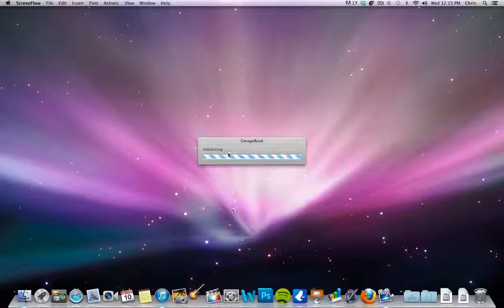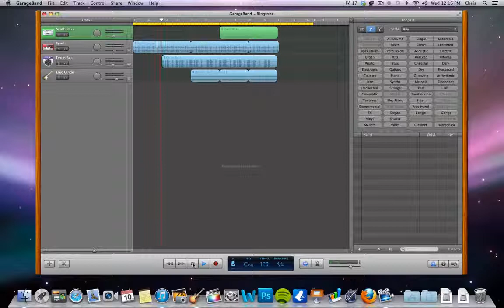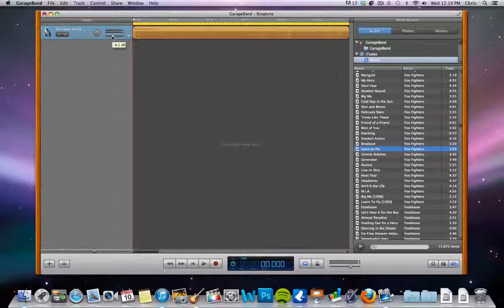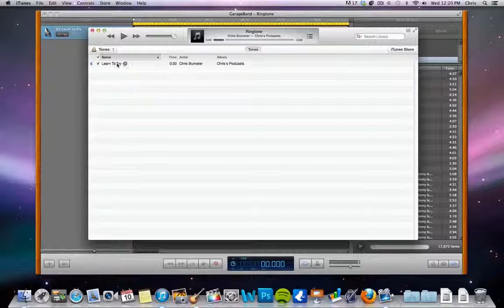How To Create Free Ringtones for iPhones Using Garageband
This tutorial shows you how you can easily make a free iPhone ringtone using Garageband on a Mac. It's very simple and allows you to use any song you'd like to use as a ringtone.